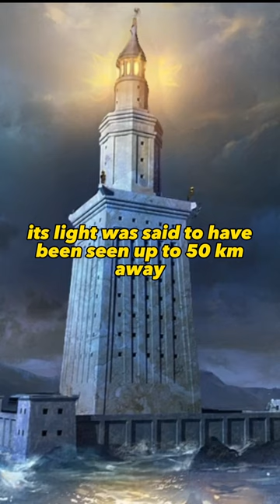LIGHTHOUSE OF ALEXANDRIA - one of seven wonders of the ancient world